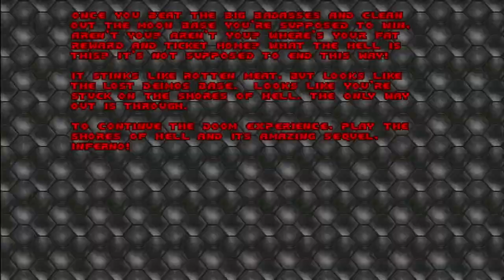doom 93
classic doom